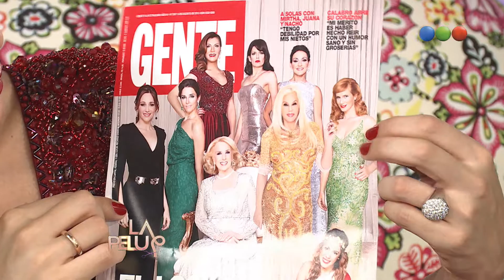Programa 72 - La Pelu 2013